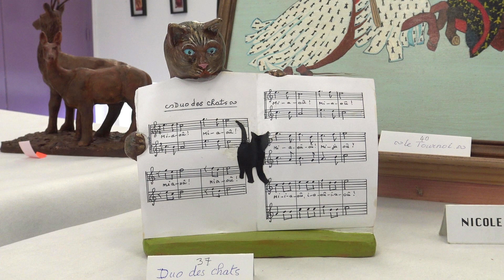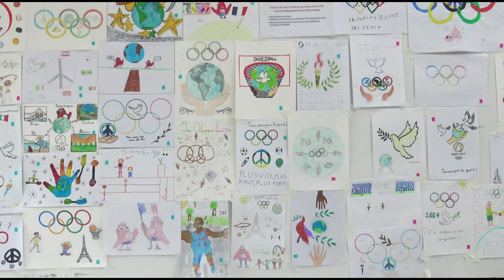EXPOSITION "ART'MANIA" - DIAPORAMA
Sculpture Dessin - Peinture sur porcelaine - Céramique
Exposition "ART'MANIA" de Ville-Saint-Jacques, samedi 27 avril 2024.